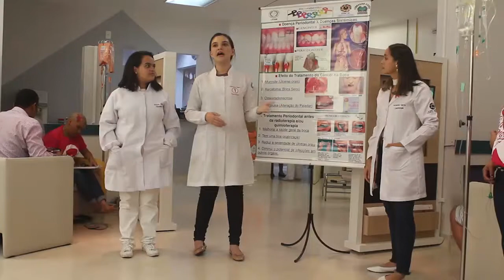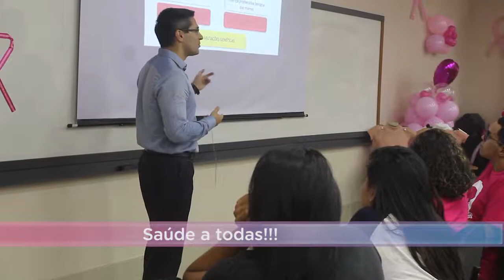Outubro Rosa 2018 | Sensumed Oncologia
As campanhas mundiais de Outubro Rosa e Novembro Azul2018 chegam ao final e viemos agradecer o envolvimento e reconhecer a fundamental atuação de todos os nossos funcionários, equipe de saúde, voluntários convidados, imprensa e especialmente às nossas bravas guerreiras e guerreiros em tratamento, na mobilização de nossa contribuição ao combate do câncer de Mama e de Próstata no Amazonas.

Solidariedade, Superação, Esperança, Alegria, Emoção, Amizade e Amor são os sentimentos compartilhados por todos, que inspiram a luta permanente e coletiva contra o câncer. A todos nossa gratidão pela companhia nesse combate.

A todos os Funcionários da Clínica SENSUMED Oncologia !

Aos voluntários palestrantes: Ana Cláudia Rolim, Christian Bastos, Clícia Santana, Cristiane Martins, Deyse Raquel Silva, Eliane, Enid Castelo Branco, Erivan Gualberto Junior, Fabíola Dias, Julianna Sampaio, Leticia Aguiar, Lilian Santos, Lindomara Marques, Luciana Araújo, Luiza Silveira Camilotto, Micael Lima, Midori Nakamura, Natasha Ribeiro, Renata Mota, Samara Martins, Samea Regina, Soraia Braga, Suzy Jaime.

À equipe de saúde representada por: Nutricionista Ábner Paz, Dr. Alfredo Reichl, Ana Karla Torres, Dr. André Campana, Dra. Caroline dos Anjos, Enfa. Conceição Costa, Dra. Fernanda Garcia, Fisio. Janaína Oliveira, Dra. Lia Mizobe Ono, Enfa. Maressa Lisboa, Psico. Rosineide Borges, Dr. William Fuzita.

Aos profissionais de imprensa: Barão, George Guerreiro, Islla Pessoa, Marcelo Lima, Markilze Pereira, Maurílio Rodrigues, Patrícia de Paula, Rogério Pina.

E a todas guerreiras e guerreiros representados por: Adriele Soares, Helena Maia, Sandra Onete, Raimunda De Sá Batista, Cinthya Iannuzzi, Rose Preciosa, Farice Machado, Elcinez Silva Soares, Fabricia Mascarenhas Fernandes, Leiva Ribeiro e Cileuza Torres, Miguel Ângelo Martins, Raimundo Francisco de Lima.